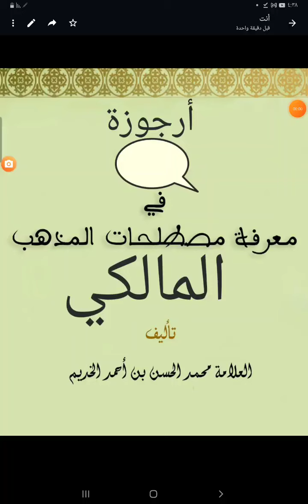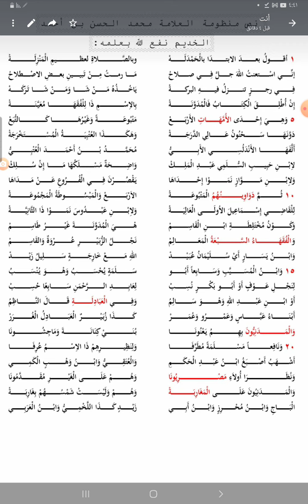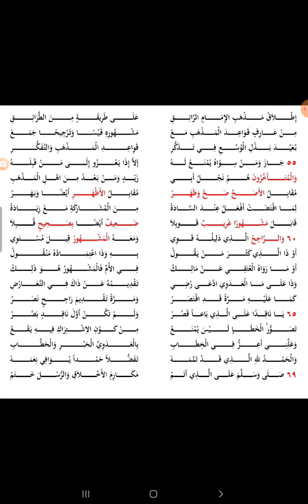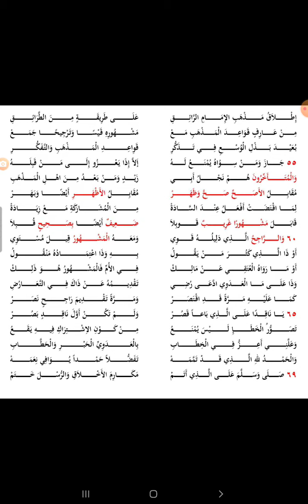أرجوزة في معرفة مصطلحات المذهب المالكي نظم العلامة محمد الحسن الخديم اليعقوبي الموسوي الشنقيطي